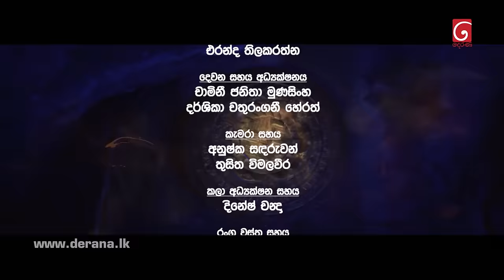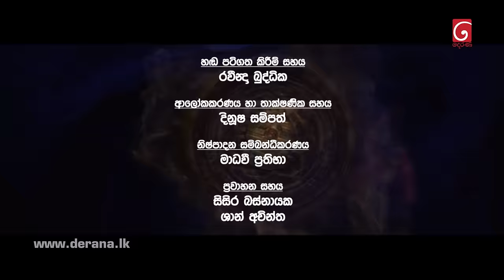Healien (හේල්‍යන්) | Episode 02 | 11th June 2023